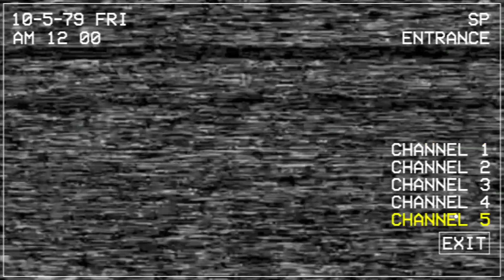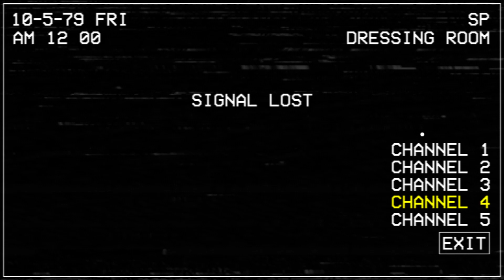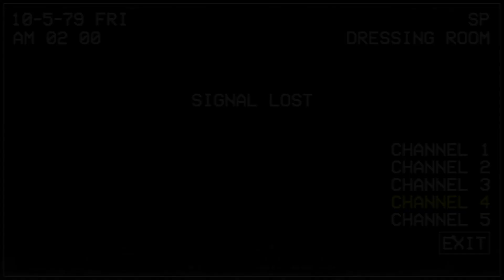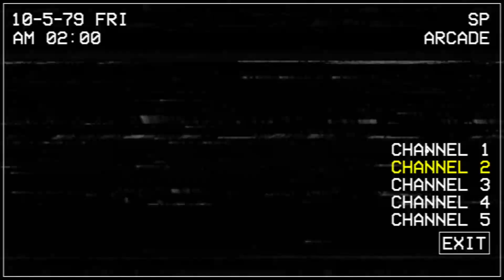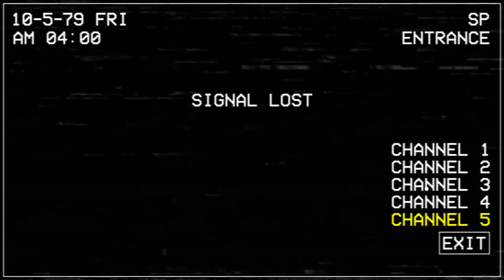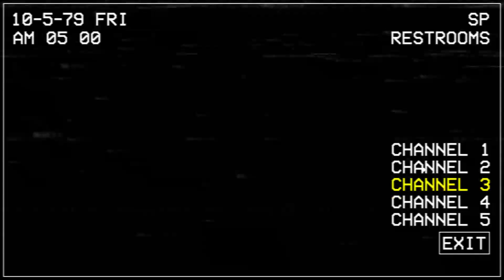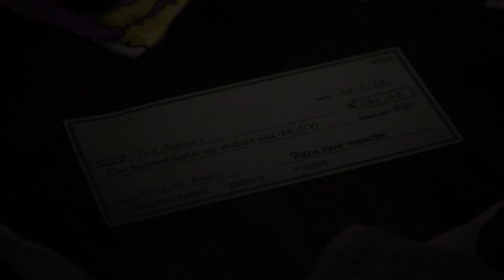Five Nights At Chuck E. Cheese's: Rebooted- Night 5 Complete with Costume in Channel 4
haha two times in a row :p